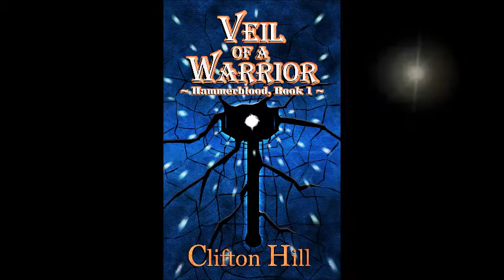Veil of a Warrior - Book Trailer v1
On Amazon now

One man leaves everything behind to fight in a war of the centuries. He finds hope in a foreign general, love in a woman as strong as steel, and fear in the mysterious power that he had thought was a blessing.

Hidden away in a secret Order, Hestea can not abide the inaction of his people. When political unrest opens the way, he runs from his father and the incompetent high council to seek his purpose. Hestea tumbles into a world overrun by the dark brotherhood that is the age-old enemy of his people.

The land of Molroun is a fractured place with no king, and the dreaded Saeordin look ready to conquer. Only General Zakea Dormir, his army and the will that he wields to pull Molroun together, can stem the tide from drowning them all.

And as his guard-captain, Hestea will let no one stand in his way.

But the enemy is powerful. Magic will fly, armies will collide, friends will die and the dark magi strike fear with their power.